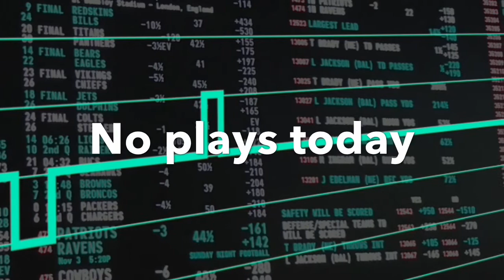Off today, see you soon!